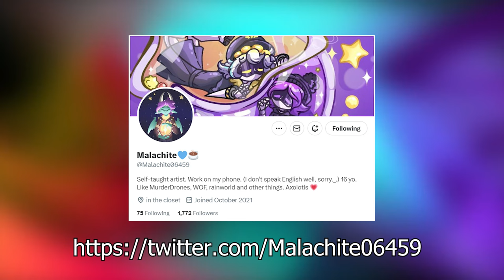N Sneaked Into Uzi's Room! 😏 | Murder Drones Comic Dub